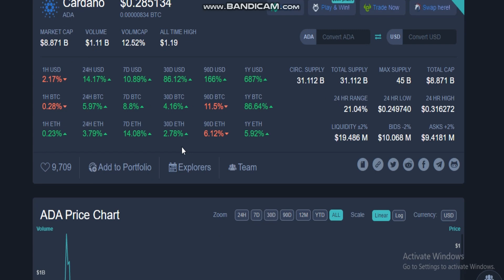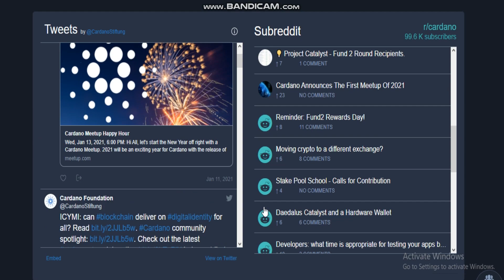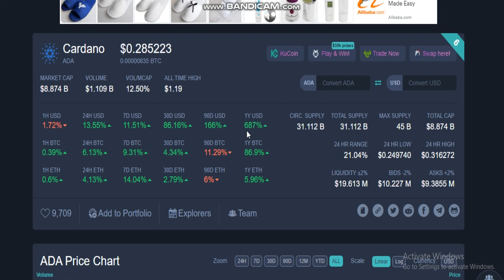Cardano (ADA)-Cardano Price-ADA Price Index and Live Chart-Cardano price today-Cardano news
How much is Cardano coin worth?
Cardano Coin